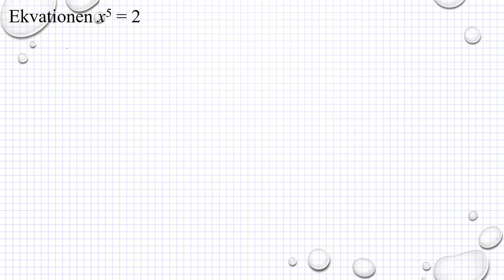Matematik M Holmström Ekvationen x^5 = 2 Ma2a 4065